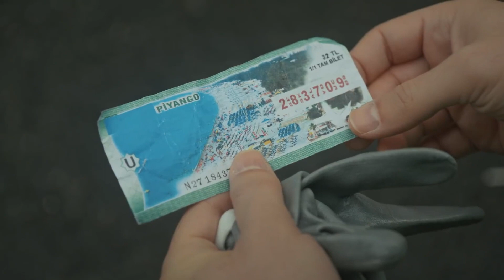Gökyüzünden gelen işaret!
Piyango Özdemir Ailesi'ne mi vurdu?

Oyuncular:
Erdal Özyağcılar
Aslı Bekiroğlu
Yılmaz Kunt
Seray Kaya
Pamir Pekin
Sermet Yeşil
Erkan Sever
Aslı Altaylar
Evrim Doğan
Uğur Kurul
Elif Andaç Çam
Barış Aytaç